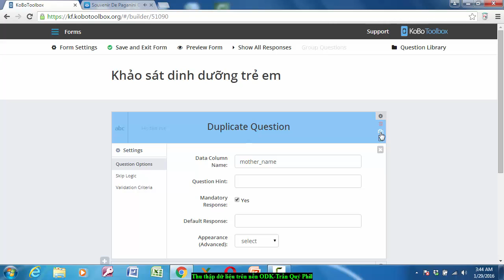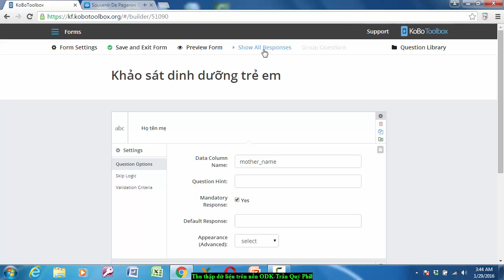03- Làm việc các câu hỏi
Đặt thuộc tính, xóa, nhân bản và đưa vào thư viện câu hỏi